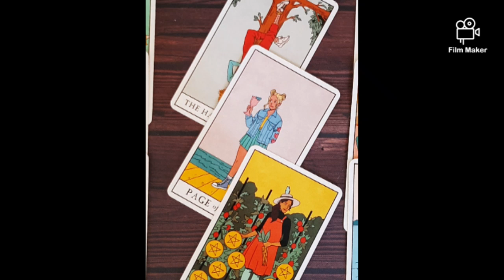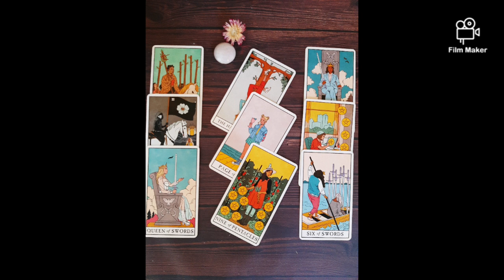TVXQ U-Know Yunho & BoA Friendship Tarot Reading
🌸 Moonchild Vanessa 🌸